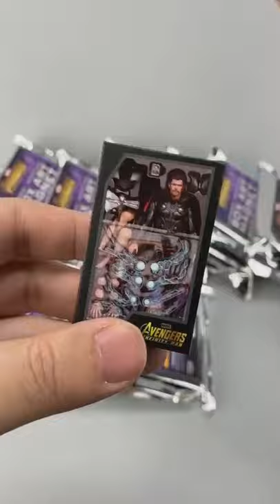Cute Marvel Avengers Model Blind Boxes